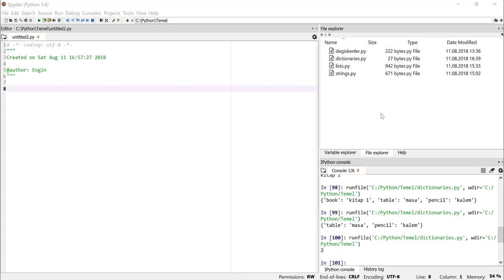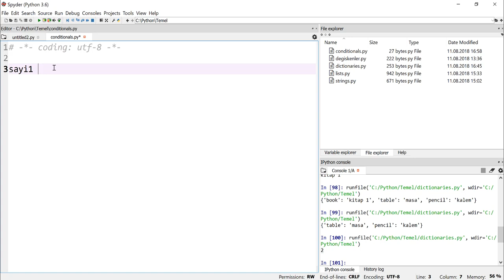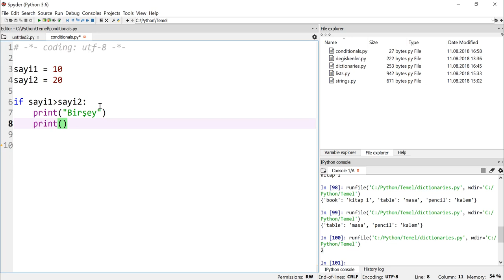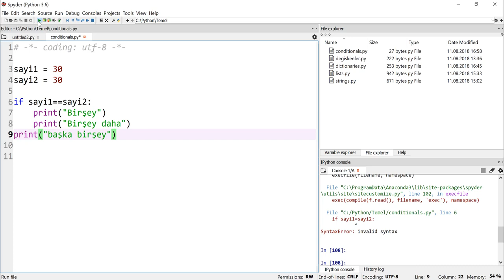Python 3.7 Dersleri 18 - Şart Bloklarıyla Çalışmak